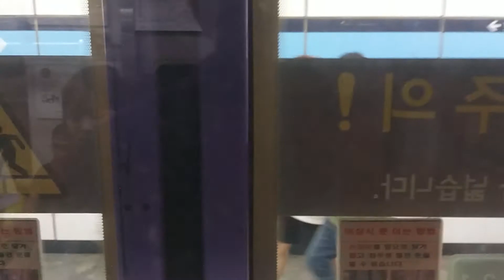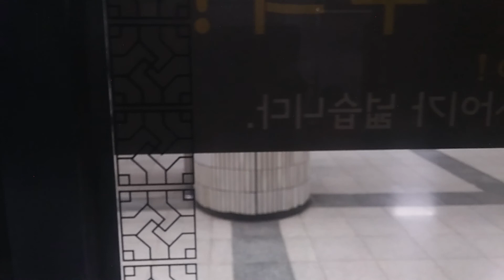코레일 4호선 341x02편성 동대문-혜화-한성대입구 주행영상